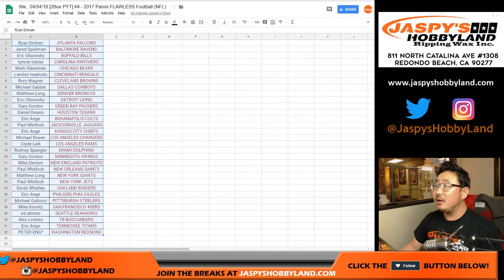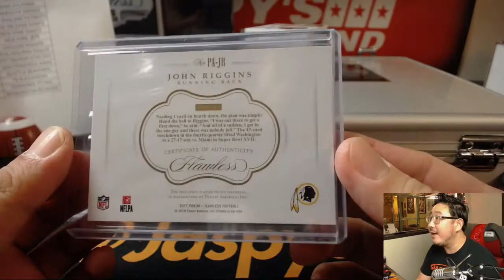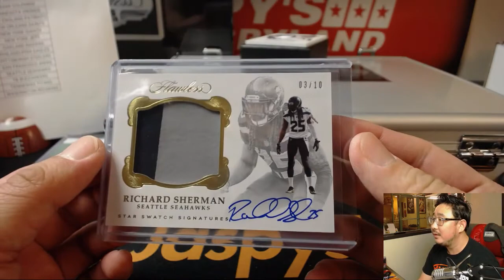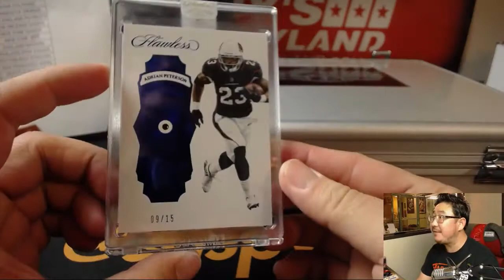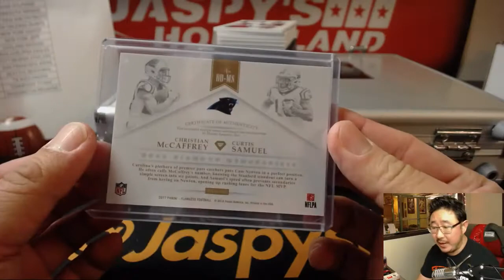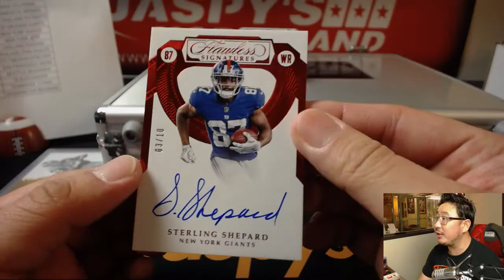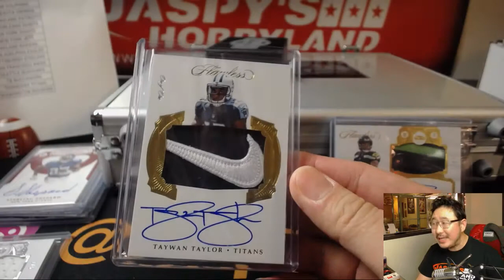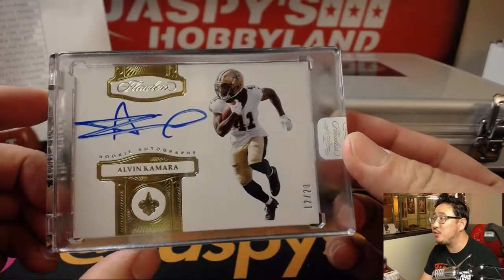We., 04/04/18 [2Box PYT] #4 - 2017 Panini FLAWLESS Football (NFL)